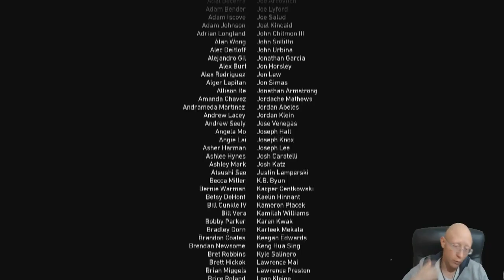Call of Duty World War 2 | Episode 11 | The Rhine